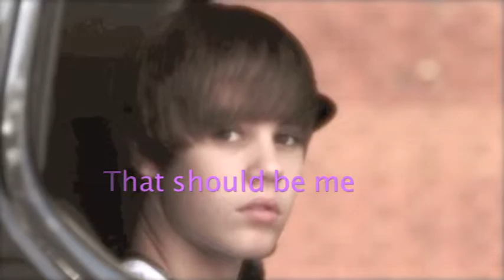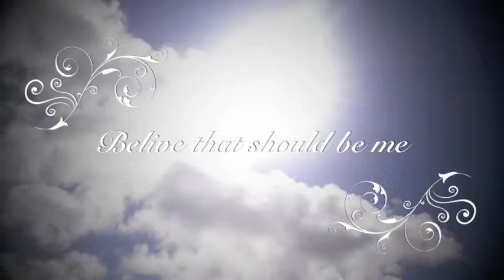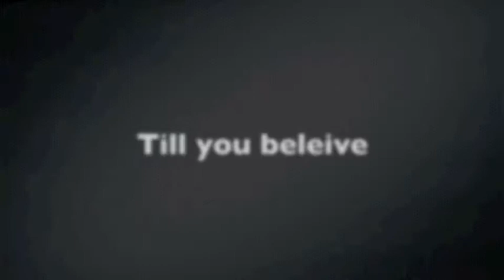That Should Be Me